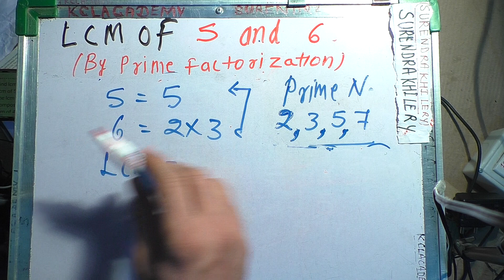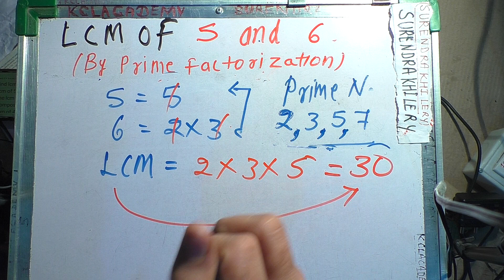Lcm of 5 And 6 (In Hindi) | Lcm And Hcf Surendra Khilery | lcm by prime factorisation method